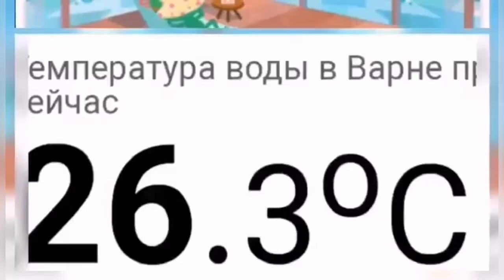vlog Подготовка к переезду. Кому В Болгарии Жить Хорошо? Переезд за Границу: Кому Подойдет Болгария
Приветствую вас на своем канале Искусство Жить На Пенсии

Лето уже почти закончилось. Наступили последнии денечки календарного лета, однако реальное лето в Варне продолжается. А я продолжаю наслаждаться прекрасной летней погодой...
В этом видео расскажу о том, кому и почему подойдет Болгария в качестве страны, куда можно поехать на отдых, или, при желании, перебраться на постоянное место жительство.

Ваши вопросы вы можете задать в комментариях. С удовольствием на них отвечу!

Будем рады посильной помощи в развитии канала:
▬▬▬▬▬▬▬▬▬▬ஜ۩۞۩ஜ▬▬▬▬▬▬▬▬▬▬▬▬▬▬
▬▬▬▬▬▬▬▬▬▬ஜ۩۞۩ஜ▬▬▬▬▬▬▬▬▬▬▬▬▬▬
ПОЛЕЗНЫЕ ССЫЛКИ:
Сайт с актуальными ценами на продукты и прочие товары:

ЭТИМИ СЕРВИСАМИ для путешествий сами пользуемся и вам рекомендуем:
▬▬▬▬▬▬▬▬▬▬ஜ۩۞۩ஜ▬▬▬▬▬▬▬▬▬▬▬▬▬▬
Дополнительный способ экономить на авиабилетах - оформлять кэшбэк!

▬▬▬▬▬▬▬▬▬▬ஜ۩۞۩ஜ▬▬▬▬▬▬▬▬▬▬▬▬▬▬
МОИ РЕСУРСЫ В ИНТЕРНЕТЕ:
▬▬▬▬▬▬▬▬▬▬ஜ۩۞۩ஜ▬▬▬▬▬▬▬▬▬▬▬▬▬▬